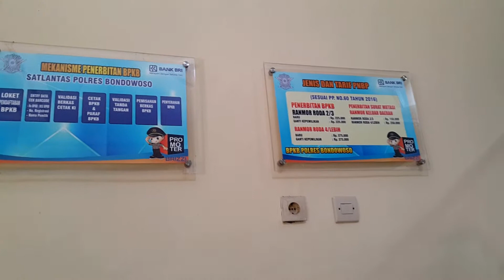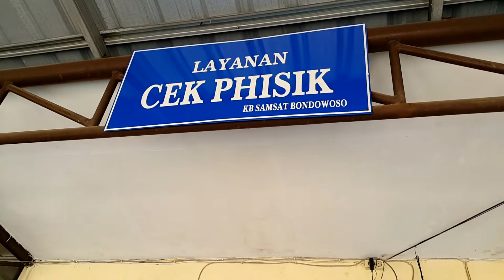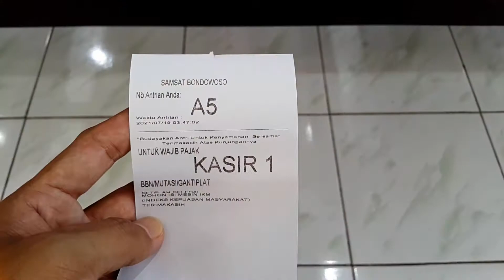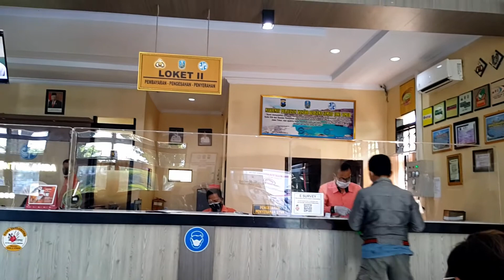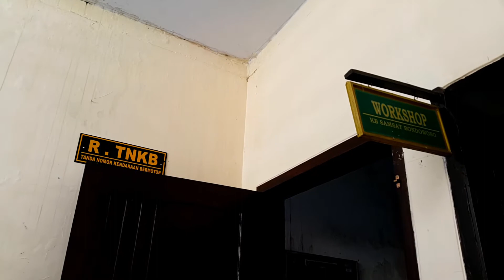HANYA 15 MENIT | PROSES GAMPANG SEKALI | PERPANJANG STNK 5 TAHUN DAN GANTI PLAT NOMOR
Dokumen yg perlu disiapkan untuk melakukan perpanjangan STNK dan ganti plat nomor yaitu :
1. BPKB
2. STNK
3. KTP atas nama STNK (Jika STNK atas nama orang lain, jangan lupa membawa KTP orang tersebut dan KTP sendiri juga ya temen temen...

Pengurusan yg mudah dan cepat...